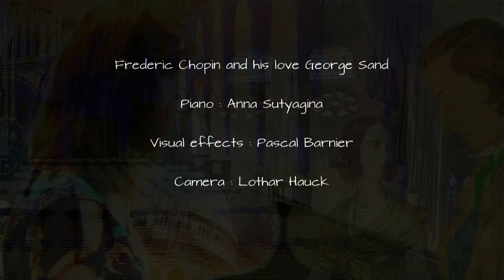Un rêve de Chopin et son grand amour George Sand ....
Un rêve de Chopin et de son grand amour, George Sand